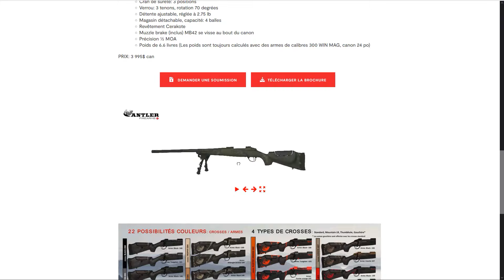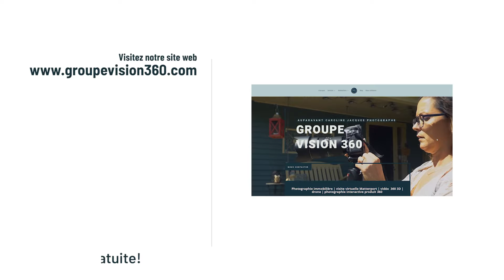Augmentez vos ventes en ligne grâce à la photographie 360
Vous êtes propriétaire d'une boutique en ligne? Cette vidéo s'adresse à vous!

▶ La photographie 360 est un outil incontournable pour la vente en ligne. Les animations 360 présentent vos produits plus efficacement et augmentent le taux de conversion e-commerce

▶ La photographie 360 interactive d’un produit en 360 degrés permet de visualiser celui-ci sous tous ses angles. À l’aide de la souris ou avec l’écran d’un appareil intelligent, faites pivoter vous-même à la vitesse désirée.